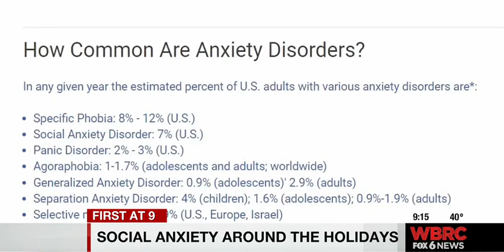Social Anxiety Disorder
It's much more than being nervous at a social event.  Here's what social anxiety disorder is and what you can do to manage it.